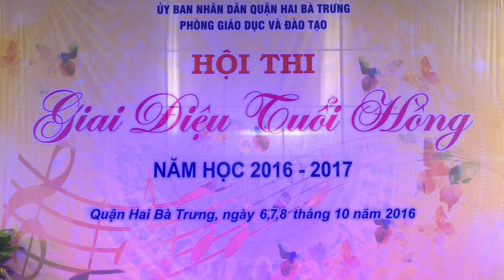THCS Vân Hồ - Hội thi Giai điệu Tuổi hồng 2016-2017